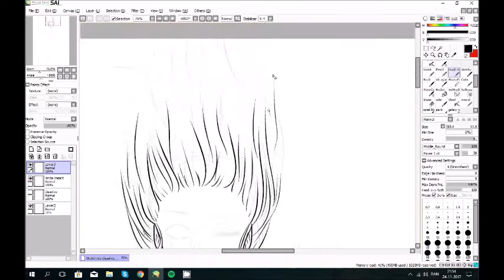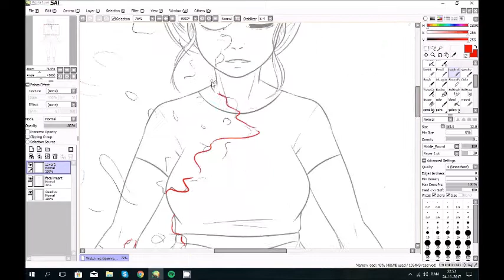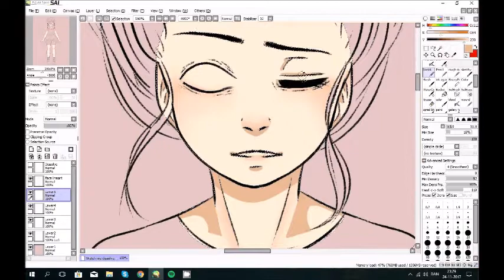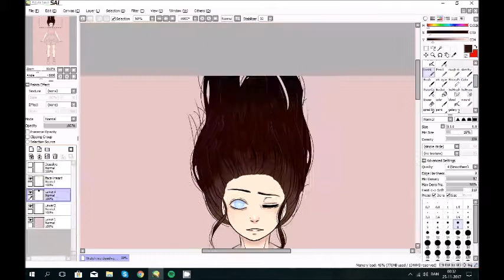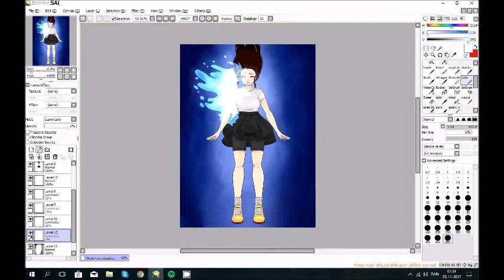Acting // speedpainting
Still experimenting with a bunch of stuff :1

Songs:
1. Jaymes young, dark star remix by Jez Dior
2. Someone told me by  Jake Bugg